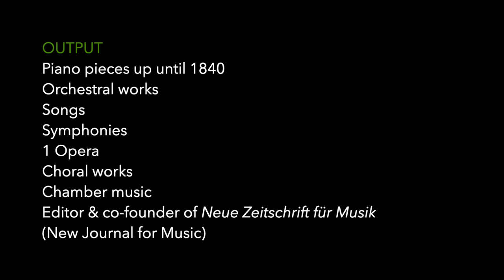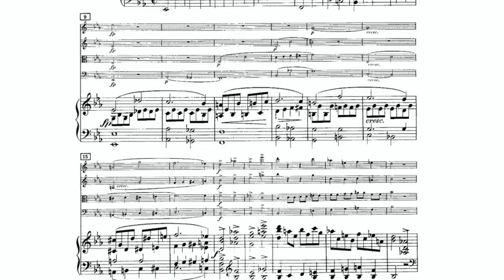Pre-Concert Talk with Anthony Antolini | Episode 4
Our fourth Notes@Noon Pre-Concert Talk with Anthony Antolini! This six-part series will take you into the world of the iconic repertoire featured on our Summer 2020 Masterworks. In this episode, Professor Antolini discusses Schumann's beloved Piano Quintet.